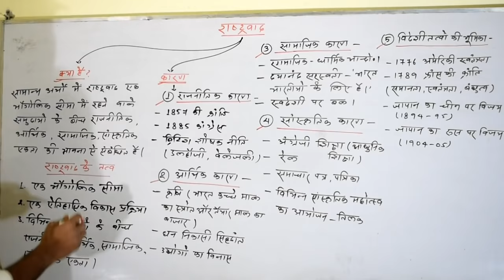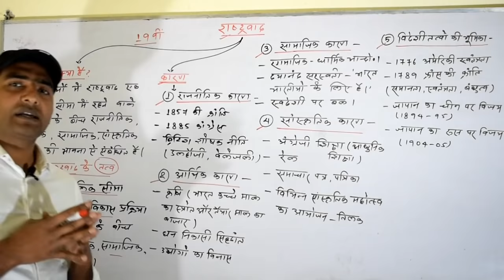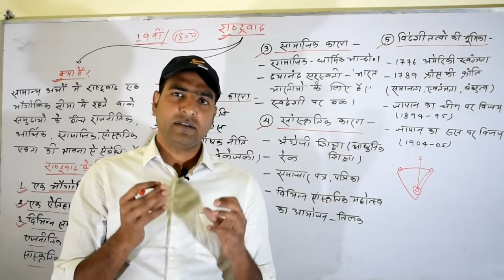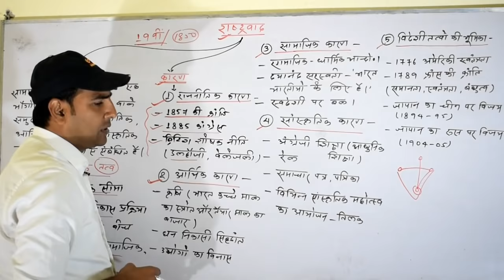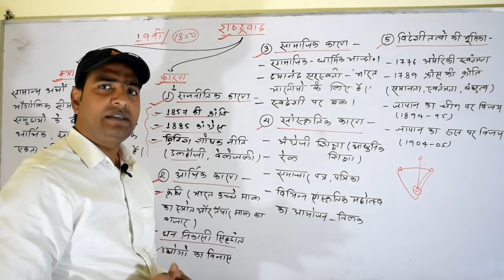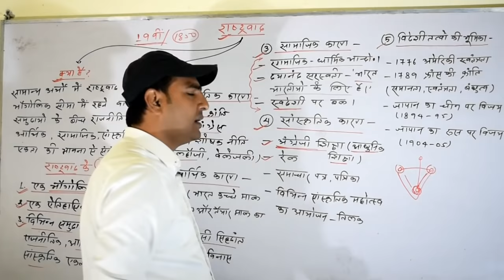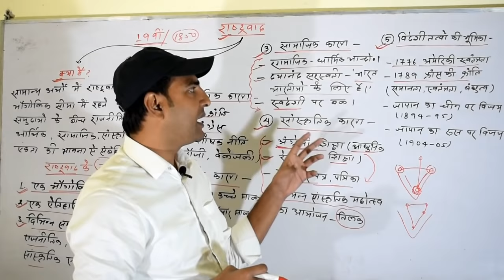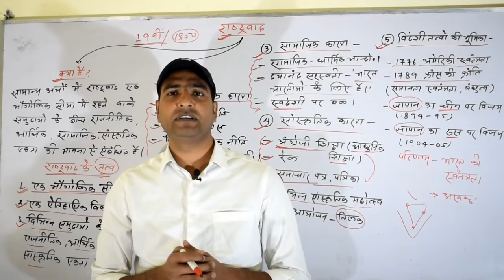राष्ट्रवाद एवं राष्ट्रवाद के उदय के कारण..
गांधी युग.. Gandhi ji से जुरे सभी प्रश्न मुट्ठी में।